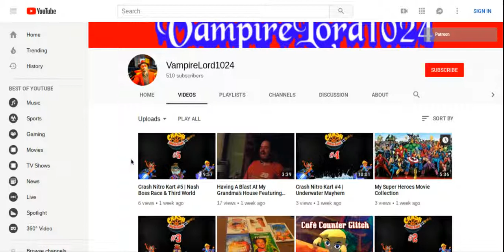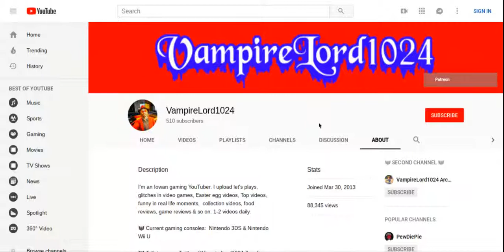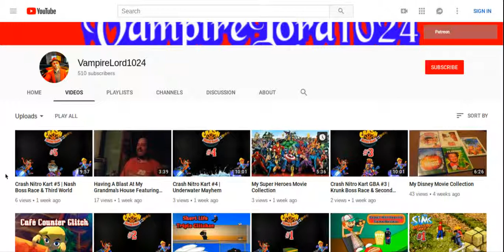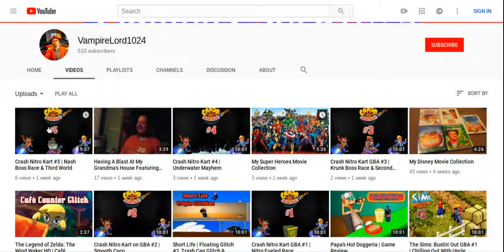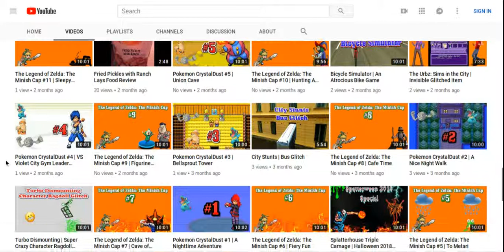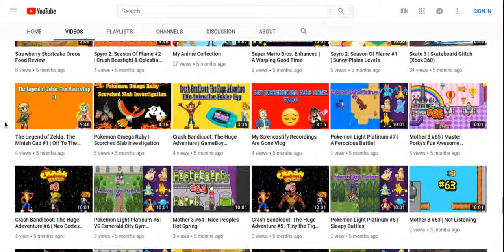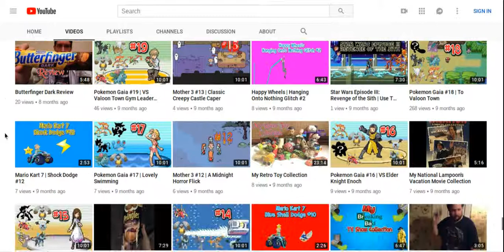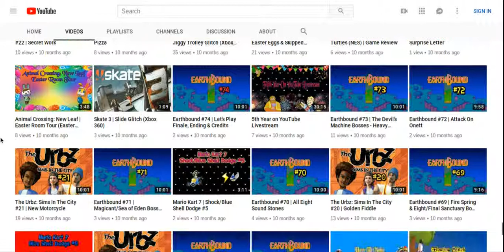Looking Back At My YouTube Channel | Memories & Reflections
Just a video looking back at some of my YouTube videos for the fun of it.